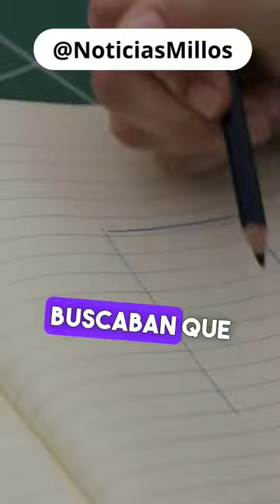LA HISTORIA DEL PRIMER ESCUDO DE MILLONARIOS 😱⚽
En el año 1944, el Deportivo Independiente Millonarios, antiguo Millonarios Fútbol Club, presentaba su primer escudo oficial, en plena celebración de su primer quinquenio.

Los primeros dirigentes, buscaban que el escudo del Deportivo Independiente Millonarios, reflejara los valores y la identidad de un equipo de fútbol naciente en el balompié bogotano.

Es por esto que Alberto Nariño Cheyne, el primer presidente de Millos, recomendó basar el escudo en la heráldica Suiza, que consiste en un estilo curvilíneo regular, de color azul, con la parte inferior terminado en punta, dividiéndose en tres sectores, en donde irían tres aros entre lazados.

Según Cheyne, los tres aros entrelazados significan Fuerza, Sabiduría e Hidalguía; mientras que la C y M eran la abreviación de Club Millonarios, posteriormente, Club Municipal.

Algunos conocedores señalan que el primer escudo de los embajadores tenía una simbología masona, teniendo en cuenta que los primeros dirigentes pertenecían a dicha logia.

El primer escudo embajador fue aprobado por unanimidad, y su debut estuvo en los carnets de socios y en los primeros uniformes de la institución.

Con el tiempo, el escudo fue modificado, y en la actualidad, se conservan dos aros entrelazados, que significan la unión de los colegios San Bartolomé de la Merced y la Universidad de La Salle.